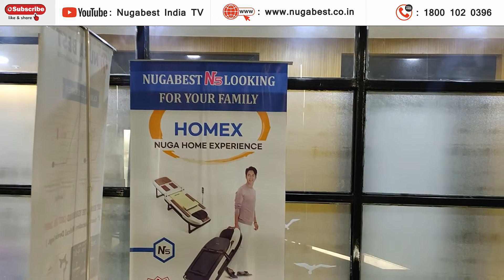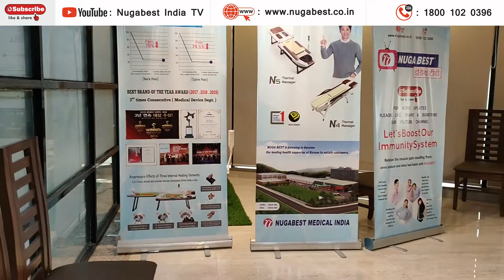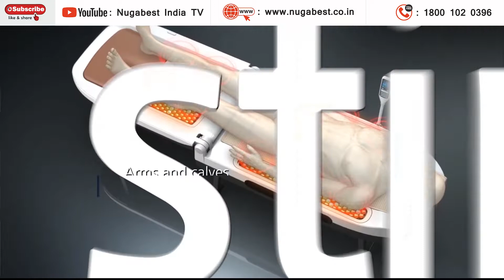DELICIOUS FOOD KOREAN RESTAURENT (BIBIMBAP)